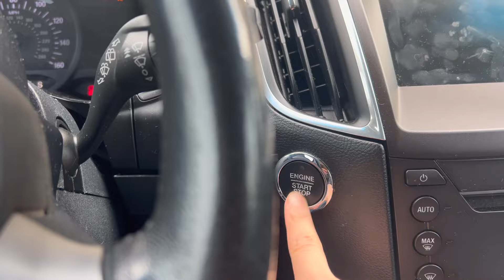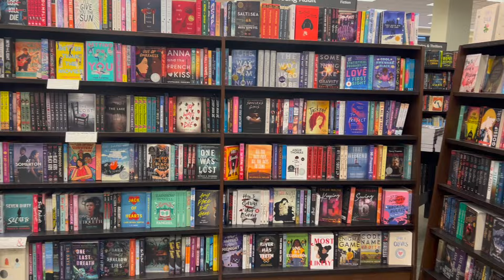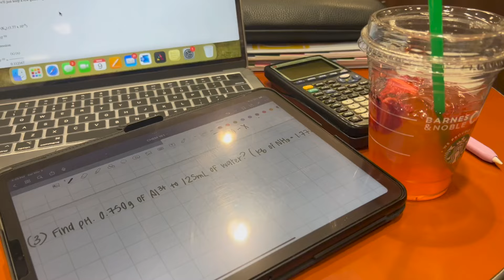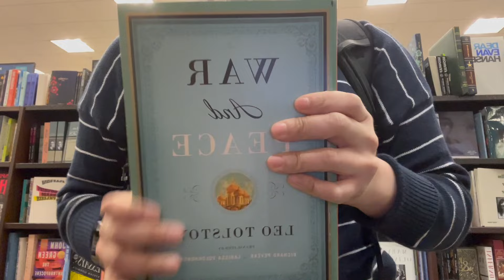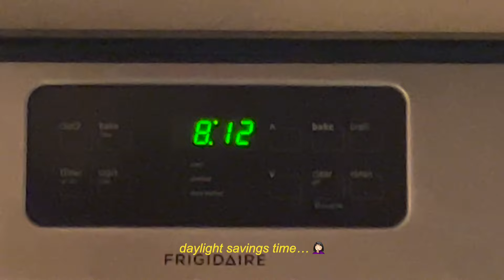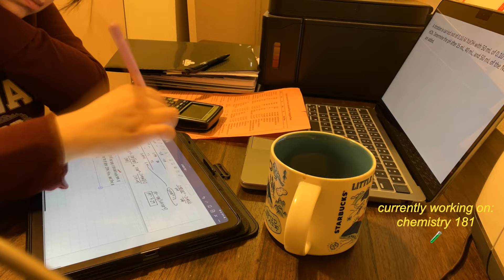Weekend Study Vlog 🦢 | bookstores, coffee shops, & exam review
💌 Hello friends!
Welcome back! This time, I am going to take you along a short, but productive weekend. I had a chem exam the following Monday, so hopefully the studying payed off 😖